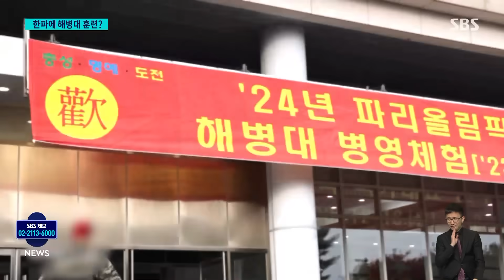귀를 의심케 한 '한마디'…해병대 훈련 간 국가대표들, 어쩌다? / SBS 8뉴스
〈앵커〉

그런데 이런 날씨에 몸이 재산인 우리 국가대표 선수 400여 명이 오늘(18일)부터 포항 해병대에서 훈련을 시작했습니다. 내년 파리올림픽을 앞두고 협동심과 단합력을 키우기 위해서라는 게 체육회 설명입니다. 선수들 훈련에도 첨단 기술과 과학이 중시되는 2023년에, 대한체육회는 군부대 훈련을 하겠다고 나선 겁니다.

이성훈 기자가 취재했습니다.

〈기자〉

항저우 아시안게임 폐막일이었던 지난 10월 8일, 우리 선수단의 대회 결산 기자회견에서 이기흥 대한체육회장은 이런 말을 했습니다.

[이기흥/대한체육회장 : 국가대표 선수들은 해병대 가서 극기훈련을 저도 같이 한 번 하고 훈련을 시작할 계획이라는 말씀을 드립니다.]

참석자 대부분이 귀를 의심하며 농담일 거라고 생각했는데, 올겨울 가장 매서운 추위가 몰아친 오늘 이 말이 현실이 됐습니다.

높이뛰기 우상혁 등 세계적인 스타들이 포함된 400여 명의 국가대표 선수들은 오늘 포항 해병대에 입소해 2박 3일간의 훈련 일정에 들어갔습니다.

군 시설이어서 자세한 훈련 내용은 언론에 공개되지 않았습니다.

[복창합니다. 앞으로 밀착!]

[대한체육회 관계자 : 국가대표 선수로서 함양해야 할 국가관 교육이라든가 협동심과 단합력을 키우는 훈련 체험하는 것이고요.]

과거 군사독재 시절부터 '한국식 지옥훈련'의 상징으로 여러 종목에서 애용하던 군부대 훈련은, 한국 스포츠가 현대화되고 스포츠 과학의 성과가 훈련에 반영되면서 최근에는 거의 종적을 감췄습니다.

선수들의 정신력, 경기력 향상 효과는 확실치 않은 반면 반인권적이고, 부상 위험을 높인다는 '상식'이 자리 잡았기 때문인데, 체육회장의 말 한마디에, 과거에도 보기 어려웠던 '전 종목 국가대표 해병대 훈련'이 열린 겁니다.

[A 씨/스포츠 심리학자 : 창조적인 것들로 운동을 즐기는 쪽이 운동선수로서의 최고의 정체성인데 위에서 내려오는 명령을 그대로 행하는 게 군인의 정체성의 생명이잖아요. 운동선수로서의 정체성을 흔들어 놓으면 퍼포먼스를 오히려 떨어뜨리는 행동이 될 수 있다는 생각이 들어요.]

체육회는 올해 아시안게임을 앞두고는, 선수들에게 자율을 허용했다가 국제 경쟁력이 떨어졌다며 선수촌 내 심야 와이파이 사용을 금지하고 새벽 산악훈련을 부활시키는 등 예전 방식으로 회귀를 시도해 빈축을 사기도 했습니다.

선수들은 모레까지 군복 차림으로 찬바람을 견뎌야 합니다.

(영상편집 : 하성원)